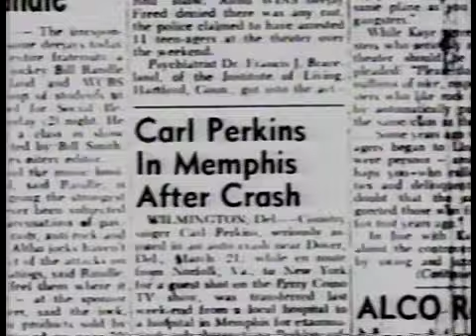Risky Shift in Painesville sometime in the early 80's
A blast from the past dubbed off a VHS tape. I think it was a cassette tape dubbed to a VHS to DVD then to Quicktime.